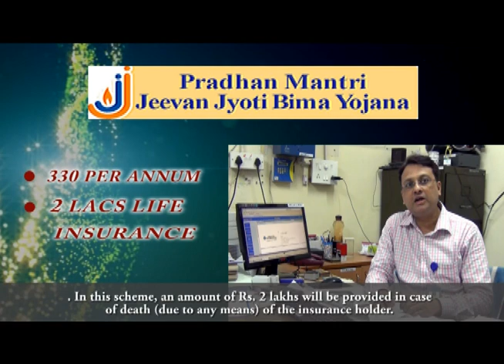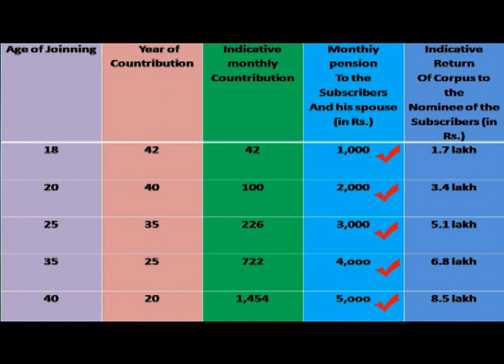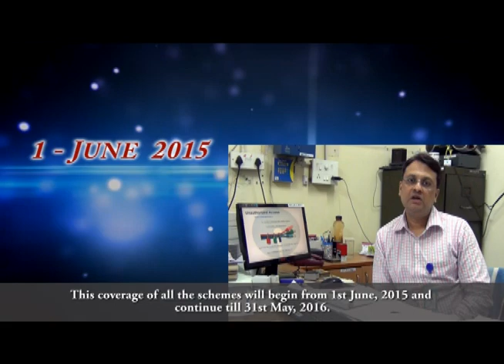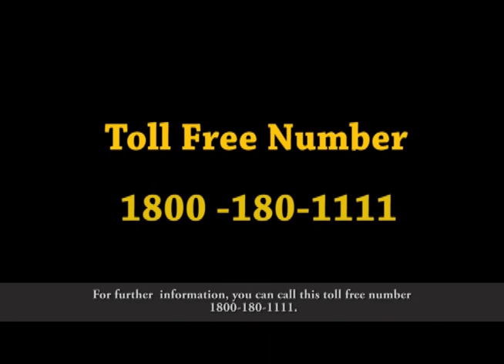Pradhan Mantri Suraksha Bima Yojona, Jan Dhan Yojona, Atal Pension Yojona, Jeeven Jyoti Bima Yojona